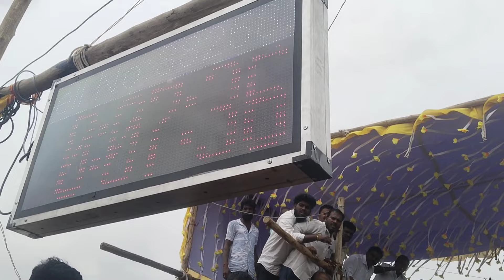APகம்மகுட்டபள்ளி காளைவிடும் திருவிழா பகுதி-1📸🥵manjuvirattu2024